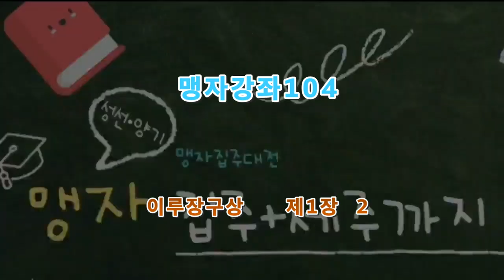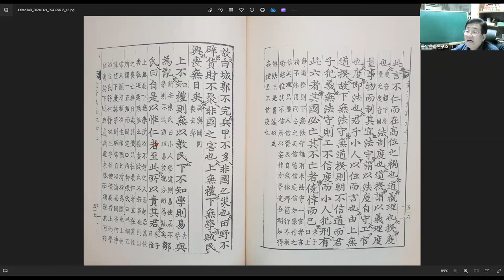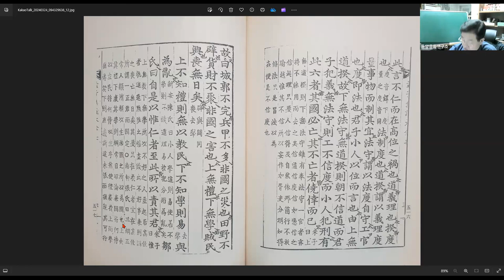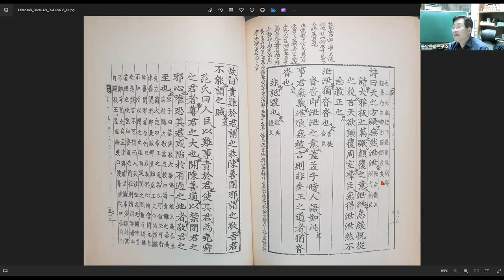맹자강좌104 이루장구상 제1장 2